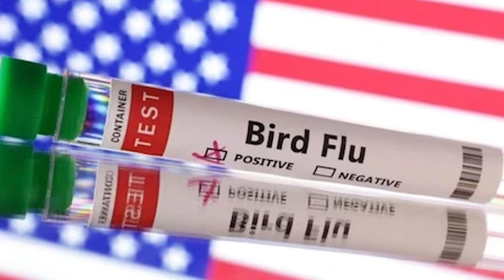California trong số tiểu bang tệ nhất cho người về hưu📺Tin Hoa Kỳ Sáng 09/09